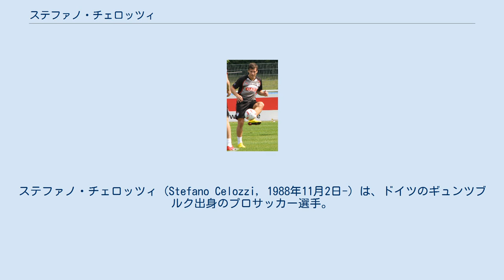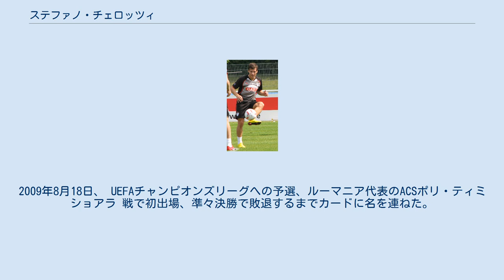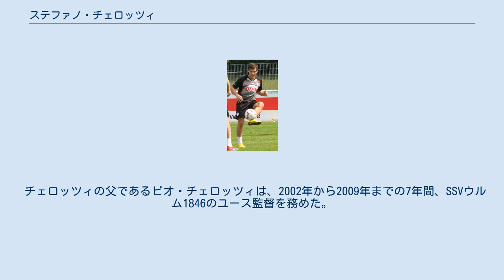ステファノ・チェロッツィ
ステファノ・チェロッツィ (Stefano Celozzi, 1988年11月2日-）は、ドイツのギュンツブルク出身のプロサッカー選手。
VfLボーフム所属。
 チェロッツィは、ブーベスハイムの地元クラブでサッカーを始め、ギュンツブルクのクラブチームTSVヴァッサーブルク、そののちSSVウルム1846に所属した。
イタリア系移民の息子である彼はそこでコンスタントにいい成績を収めると、ウルムとクラブ提携をしていたバイエルン・ミュンヘンの責任者の目に留まった。
2005-06シーズンの初めに デニズ・ユルマズとともにバイエルン・ミュンヘンのユースチームへと移籍を果たした。
DFが不足していたセカンドチームの監督ヘルマン・エアランドは、チェロッツィをレギオナルリーガに所属していた同チームに招集し、彼はそこの中心選手として活躍した。
しかしながら、幾度か怪我に見舞われ、U-19の育成チームでのみの出場に留まった。
 2007年5月1日、チェロッツィはオットマー・ヒッツフェルトに呼ばれ、初めてプロチームの練習に参加。
2007/08年シーズンには何度かトップチームの契約選手として試合に呼ばれたが、結局公式試合での出場はなかった。
 2008-09シーズンにチェロッツィは20万ユーロの移籍金、2011年までの契約でカールスルーエSCへ移籍。
2008年8月16日、シーズンの第一節のVfLボーフム戦でデビューを果たすと、1-0でホーム戦勝利を飾った。
 カールスルーエSCはシーズン終了を待たずしてブンデスリーガからの降格が決定したものの、チェロッツィはチームの中心として活躍し、カールスルーエの選手の中で価値を認められ、ファンの人気選手に成長した彼は、シーズン終了後にカールスルーエの年間ベストプレイヤーに選出された。
 2009-10シーズンに、VfBシュトゥットガルトに移籍。
2009年8月18日、 UEFAチャンピオンズリーグへの予選、ルーマニア代表のACSポリ・ティミショアラ 戦で初出場、準々決勝で敗退するまでカードに名を連ねた。
 しかし、VfBシュトゥットガルトは2012年6月30日までの契約を延長せず、チェロッツィはその後2012/13シーズにライバルチームのアイントラハト・フランクフルトへ移籍。
ブンデスリーガへ昇格するアイントラハトと2014年6月30日までの契約に合意した。
そこで2シーズンを過ごしたものの、出場機会が得られなかったため、アイントラハトでの契約は延長されず、その後、 2. ブンデスリーガのVfLボーフムに移籍した。
ボーフムの選手としては2014年8月2日の第一節・SpVggグロイター・フュルト戦で初出場。
2016-17シーズンの第二節、2016年8月13日に古巣・カールスルーエSCとの試合では、結果は1-1の引き分けに終わったものの、ボーフムの先制点となる得点は、彼にとって163試合の公式出場にして初めてのゴールであった。
 チェロッツィはドイツの各年代別代表に選出されている。
 U-16ドイツ代表で、2003年8月26日にヴァイル・アム・ラインで行われた対スイス戦（5-0で勝利）から、2004年5月26日にプリュムで行われた対ベルギー戦（2-0で勝利）までの計7試合に出場。
U-17代表では、2004年9月30日パルヒムでの対リトアニア戦（4-0で勝利）から、2005年3月30日ザントハウゼンで行われた対オランダ戦（2-3で敗北）までの計6試合。
U-21では、2009年8月11日に、ドイツ代表がキエフでトルコ代表と対戦した際、69分にダニエル・シュヴァーブに代わって投入され、初出場した。
 チェロッツィの父であるピオ・チェロッツィは、2002年から2009年までの7年間、SSVウルム1846のユース監督を務めた。